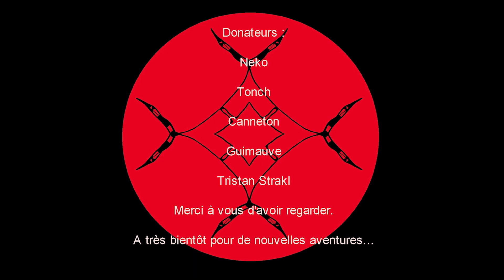[FR] Krastorio ep 42 multi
On se retrouve aujourd'hui pour continuer notre série sur Krastorio, un mod pour le jeu Factorio. Ce mod rajoute beaucoup de technologie, change des recettes, nous partons pour une nouvelle aventure, mais cette fois avec un peu plus de flou. Et nous pourrons voir Slan galérer avec les nouvelles recette MOUHAHAHA.

Comme je suis gentil, je vous met le lien du Google Doc avec les Blue-print fait par Slan :